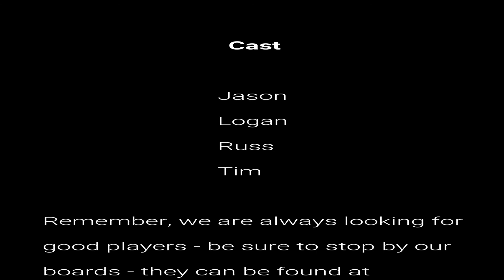Who Let The Dog Out 3 of 6